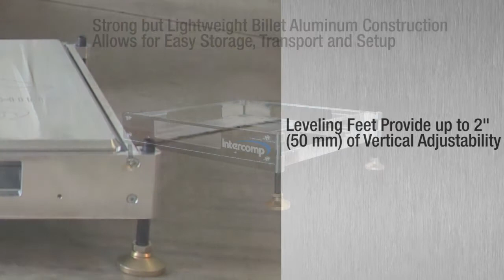Intercomp Billet Scale Pad Levelers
Intercomp Billet Scale levelers provide level weighing for the most accurate corner weights and percentages.  The 6061-T6 Billet Aluminum construction and rigid design enable ultra-low deflection and the adjustable feet provide up to 2” (51 mm) of vertical adjustability.  Intercomp Levelers are designed to fit any 15" x 15" (381 x 381 mm) Scale Pad with a 2.5" (64 mm) or 4" (102 mm) Profile.